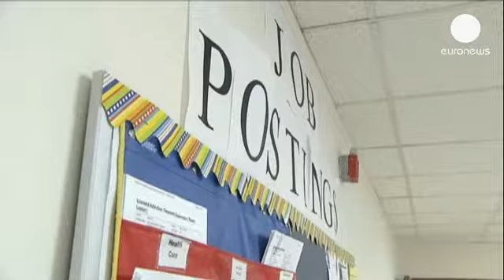Decisión crucial de la Fed sobre su programa de estímulo económico - economy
Todos los mercados tienen la mirada puesta en Estados Unidos donde el Comité de Mercado Abierto de...

Todos los mercados tienen la mirada puesta en Estados Unidos donde el Comité de Mercado Abierto de la Reserva Federal finaliza su reunión de dos días. Una reunión en la que ha analizado el futuro de su política de estímulo a la economía.

Esta tarde su presidente, Ben Bernanke, anunciará si la Fed empieza a frenar o no el plan que puso en marcha hace casi un año de compra de bonos del Tesoro y títulos hipotecarios por un valor de 85.000 millones de dólares al mes.

La Fed también dará a conocer sus nuevas previsiones sobre los principales indicadores económicos en Estados Unidos en un momento en el que la tímida recuperación en marcha empieza a dar señales de consolidación.